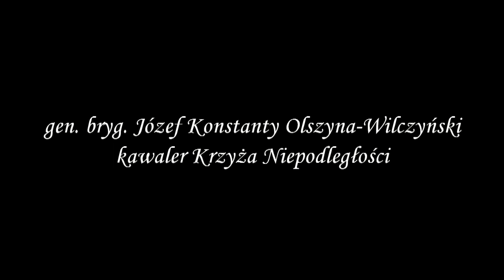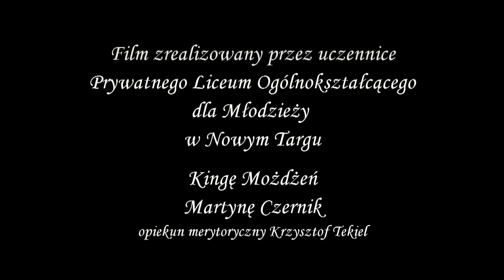gen. bryg. Józef Konstanty Olszyna Wilczyński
Prywatne Liceum Ogólnokształcące dla Młodzieży w Nowym Targu